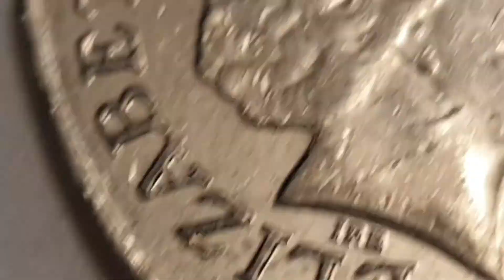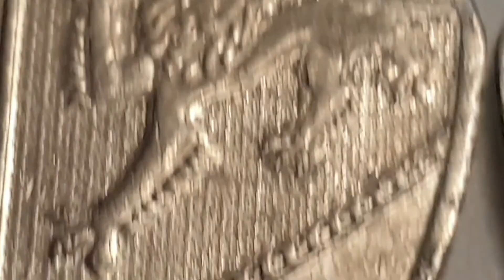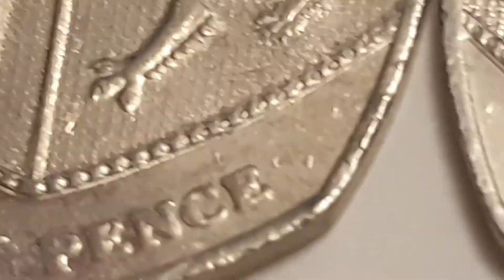50 Pence Error Coins you can find in your change part 16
United Kingdom 50 pence coins

You can look for these types of 50 pence's in circulation
If your in to United Kingdom 50 pence coins you could overlook for these awesome finds

I have show three 50 pence's variants and dates.
i would like to share these errors over time with you, i have many to go though with you.

As you may have seen in coins heat and friction overtime will cause the end product to to have errors.
This could happen in various ways with metal being stretched and pressed.

Metal is excellent in retaining heat, but wears down very quickly.
Errors on coins could through different ways.
Human error is the most common - Not checking quality properly
Trapped coin or object - Causing a different appearance on the coin
Set up on the equipment - Die not fitted properly or coming on to the coins to fast down to hard on a coin causing splits and cracks.
Fitting the wrong Die - Causing the wrong effigy or missing legends or Dates
Re-strike to a coin - Possible misalignment looks to be doubling
Cleaning fluid - Over spill with the polish and causing milking on the coins
Damaged coins - Being dropped and scratched

Looking for different errors can be time consuming but also fun especially when they are worth much more than face value or even more with graded and and confirmed by the mint as they can be unique. This is just another side of collecting numismatics and worth researching.